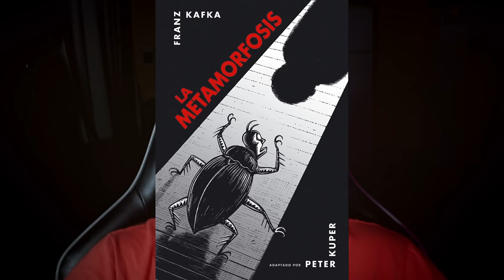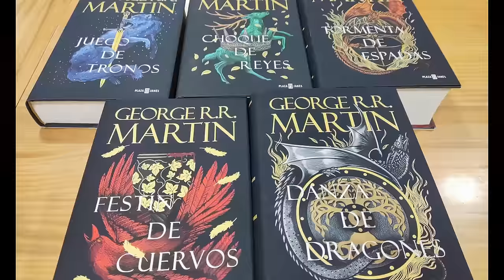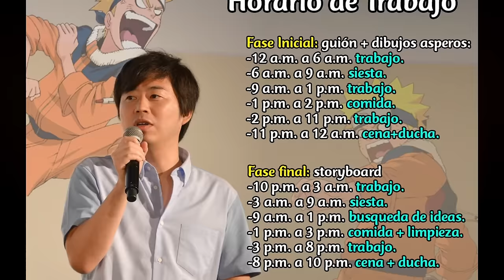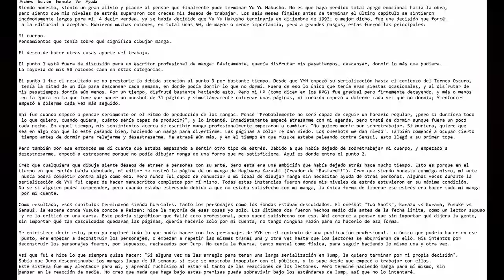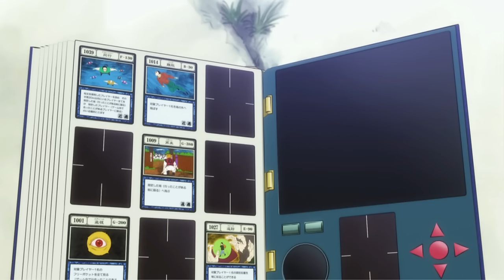¿Por qué los MANGAS NO TIENEN FINAL o tienen un MAL FINAL? (y deberías leerlos de todas formas)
Explicando por qué los mangas y animes suelen tener finales malos o directamente no tienen final, y reflexionando sobre por qué debes leerlos de todas formas.

- Usa mi código Killuka para 3 meses extra gratis!

Apoyar el canal:
Mercado Pago: Alias= killuka

0:00 Intro
0:40 Ritmo de publicación
2:53 Inicio de la serialización
3:41 ¿Por qué se dan estas pausas?
5:30 Motivo 2
7:28 Motivo 3
11:26 ¿Vale la pena ver una obra sin final?
17:22 Mi filosofía al consumir obras